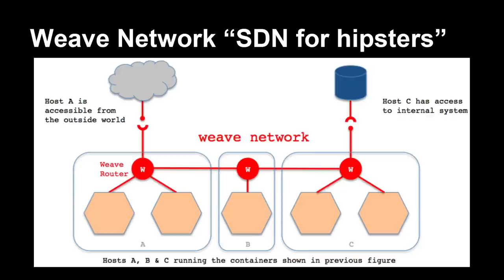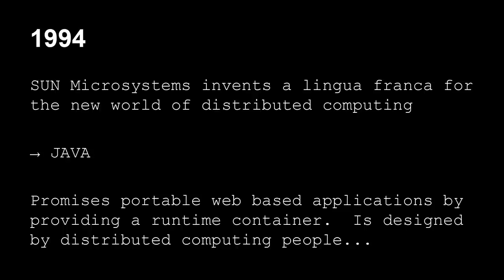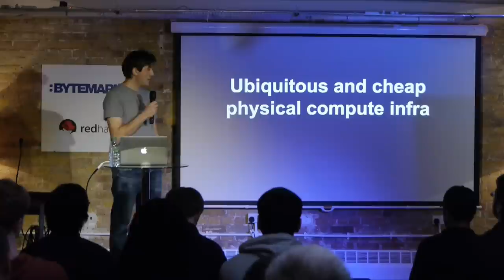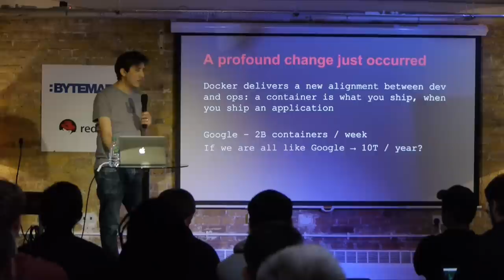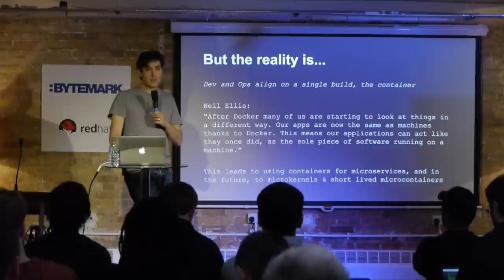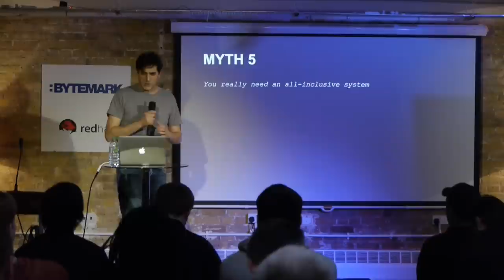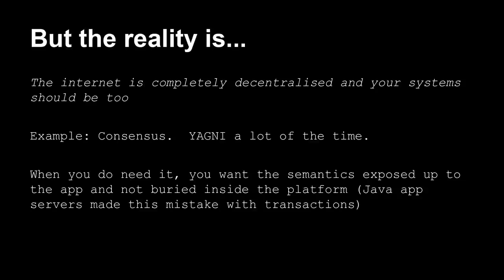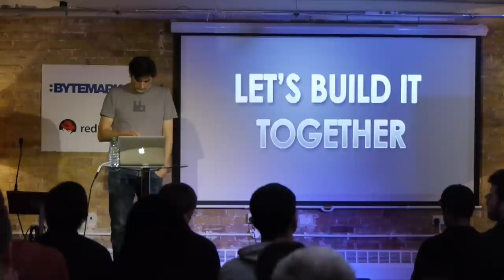Alexis Richardson: Weave's mission and values – back to the future